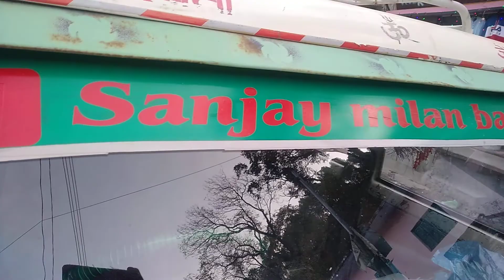Bejro bazaar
Deepawali